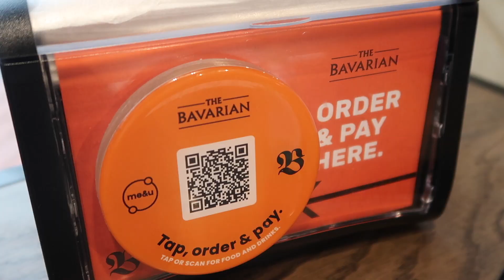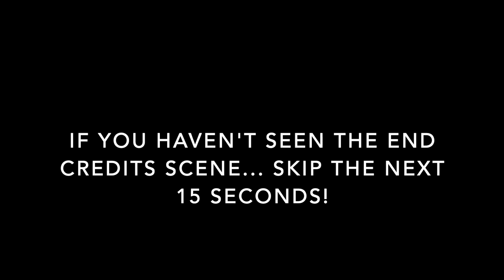IN THE HEIGHTS FILM VLOG! // I saw an early screening of IN THE HEIGHTS!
Hi everyone! Today is very exciting because today is an IN THE HEIGHTS FILM VLOG where you get to come with me as I go to an advanced screening of In The Heights in Melbourne, Australia!

Love, Cathlyn-Rose xoxo